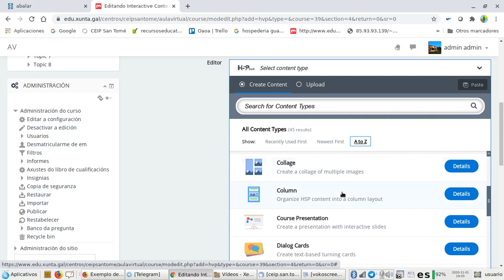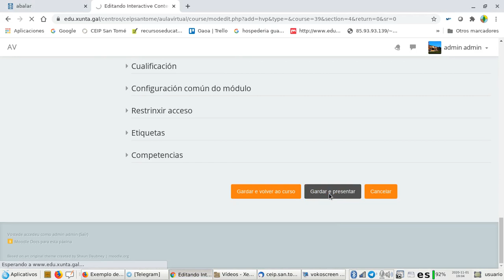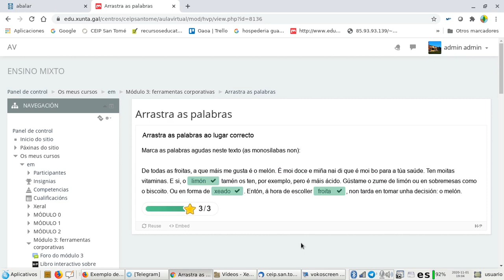h5p arrastrar palabras